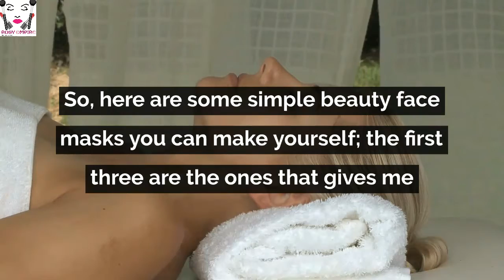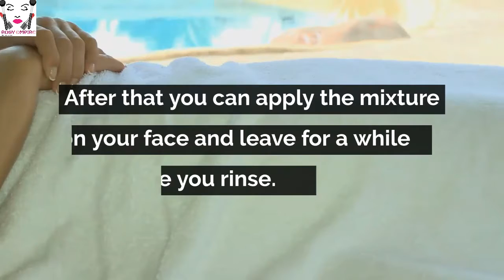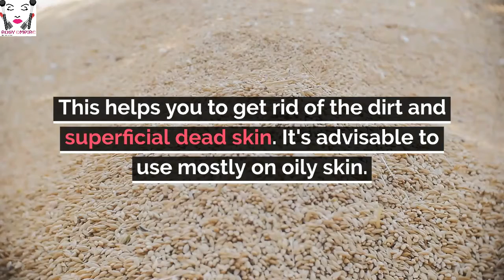How To Make Beauty Face Masks For Skin Concerns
I love natural and “fruity” beauty hacks for many reasons. They are safer, have a long term effect and of course, they do not make your face feel or look worse.
I have put together some beauty face masks made with fruits and natural ingredients that address some skin concerns like spots, oily face etc. They can also keep your face smooth, healthy and glowing at all times.
The masks give amazing beauty results and you will learn how to make and use them in this video.

* You can also to read up more about these beauty masks and more.
* Need daily makeup, beauty and skincare tips?
* Battling with oily face? No worries! Check out the routine in this Ebook that would help you get guaranteed oil-free face fast